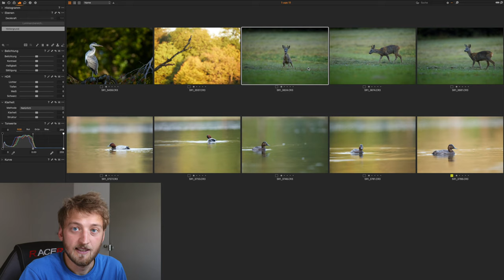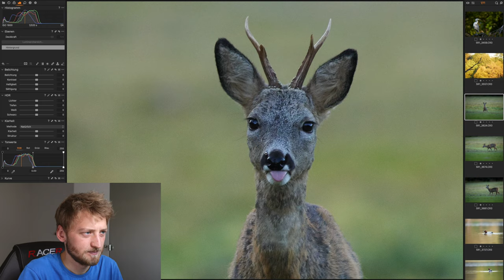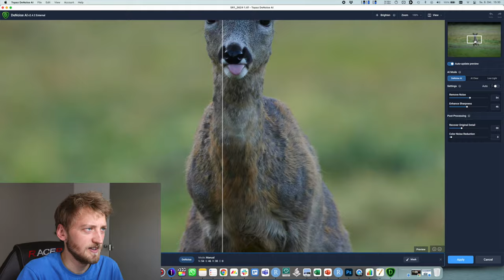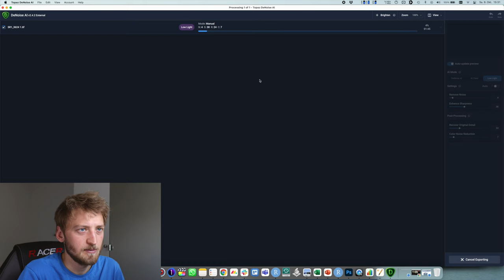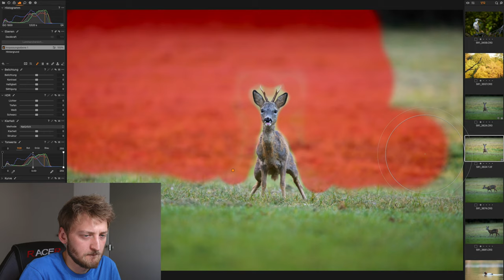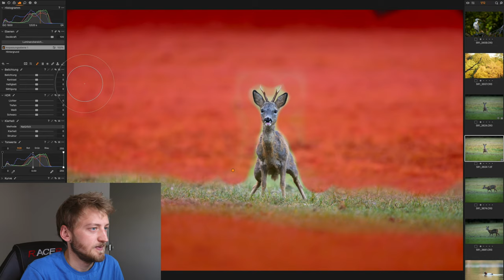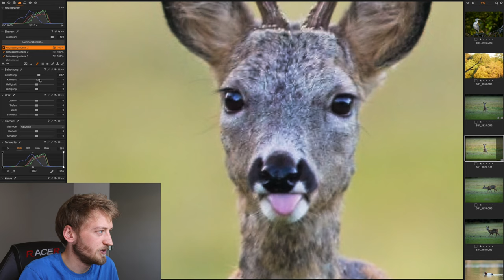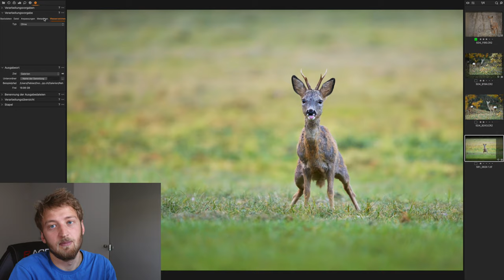Enten im Herbst fotografieren - Tutorial Vogelfotografie & Bildbearbeitung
Der Herbst eignet sich besonders gut, um Enten und andere Wasservögel im Prachtkleid zu fotografieren. Zum einen sind diese dann bereits im schöneren Prachtkleid, zum anderen gibt der farbige Hintergrund den Fotos einen warmen „Touch“. In diesem Video bin ich in München unterwegs und zeige ich euch, worauf ich bei der Vogelfotografie achte (Einstellungen & Licht) und bearbeite auch eines der entstandenen Fotos direkt mit euch in Capture One. Auch auf meine Exporteinstellungen gehe ich kurz ein.

Canon EOS R5
Isomatte zum Fotografieren